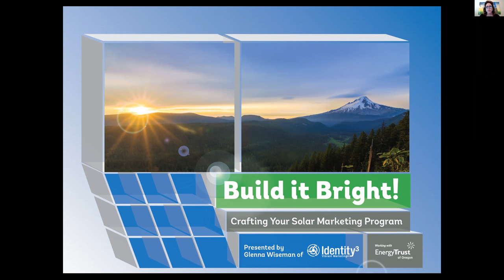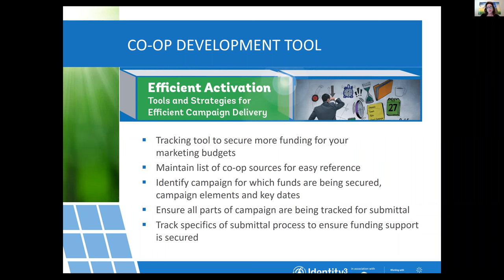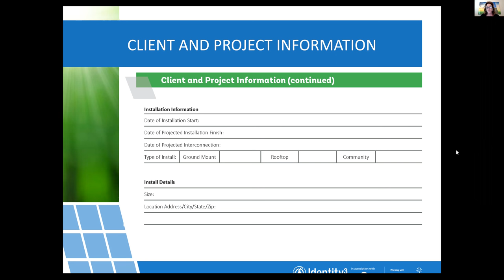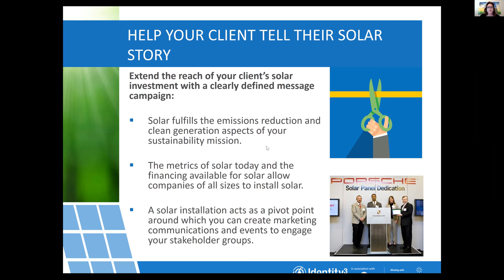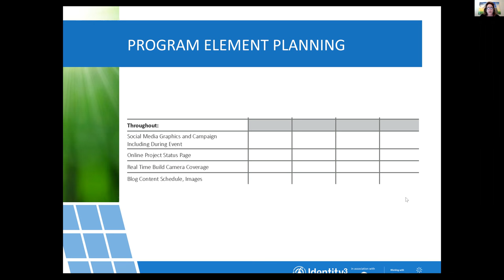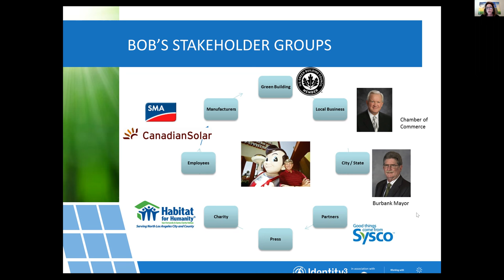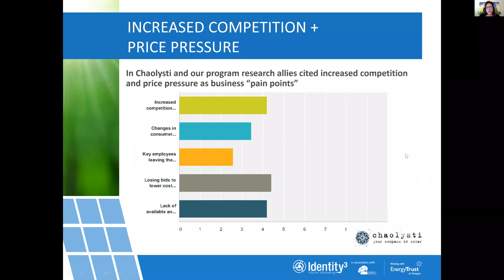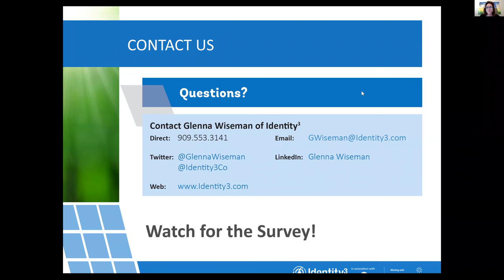Putting it all Together Solar Marketing Webinar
“Putting It All Together: From assessment to tracking results, create the building blocks of your solar marketing program,” was the final topic webinar in the “Build It Bright” marketing solar training series by Glenna Wiseman of Identity3 working with Energy Trust of Oregon.

The webinar highlights key points critical to building your solar marketing program including taking stock, mapping strategy, campaigns and creative, efficient delivery and tracking results.

This Month’s Interactive Tool is a Solar Dedication Campaign Development tool.

Download the checklist and campaign development tool to help you produce solar dedications and ribbon cuttings for nonresidential customers. The tool will help you track all aspects of a solar ribbon cutting campaign including a theme.

Why is a theme important for these kinds of events? A theme:

1) adds excitement and relevancy to your event campaign,
2) reinforces the client’s solar story,
3) creates a “rallying” call for everyone involved in the event,
4) acts as a cohesive element for all activities, and
5) guides the graphics and creative element development.

Use hashtag MarketingSolar to follow on Twitter.